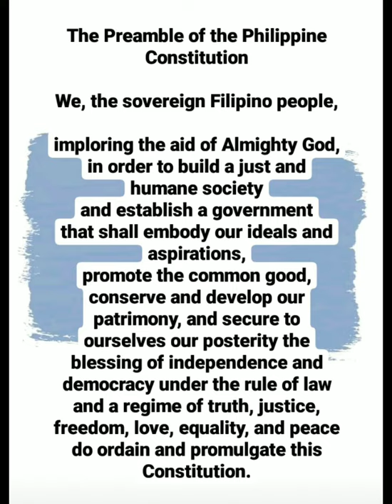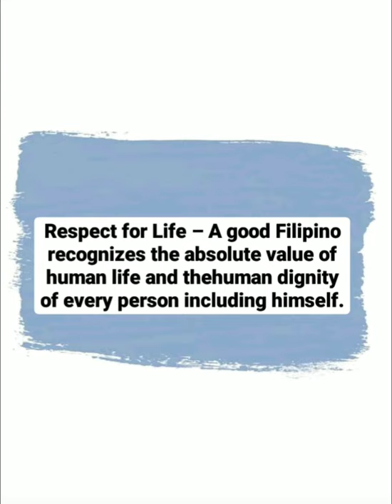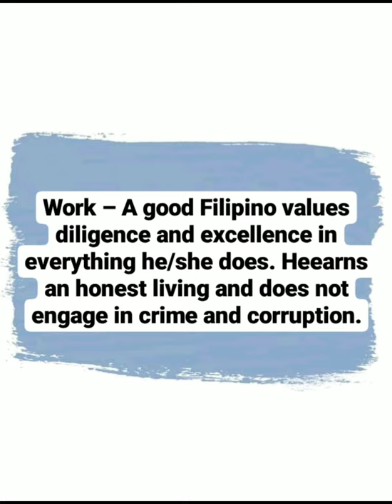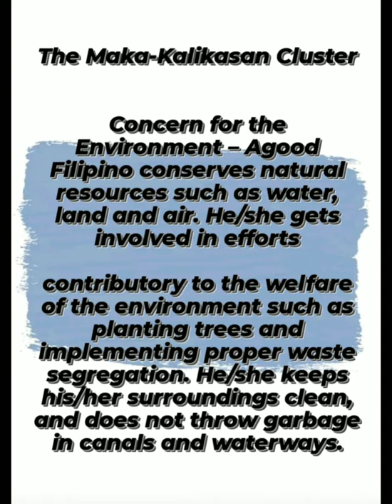Good citizenship values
For academic purpose